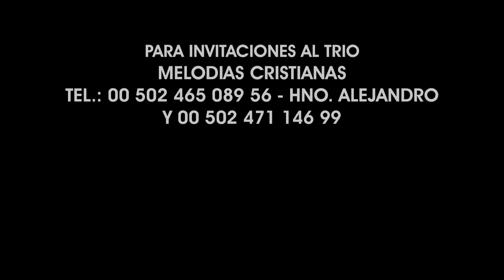Melodías Cristianas, mi pensamiento eres tu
Melodías cristianas ,grabado en mikansionproductions @mikansionrecords

saludos a todos los hermanos y amigo que lleguen a escuchar este tema,